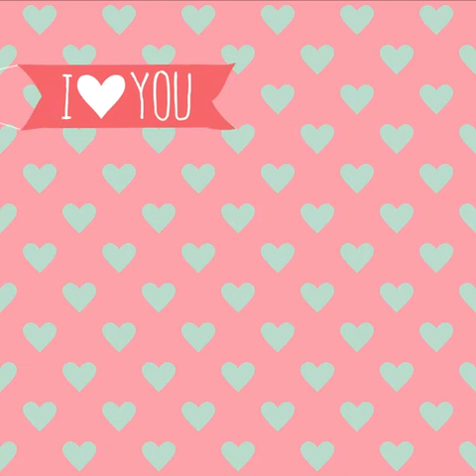My Tom And My Angla Cool Photos